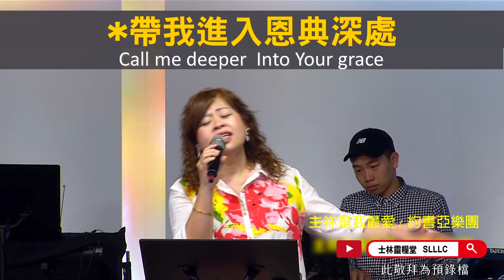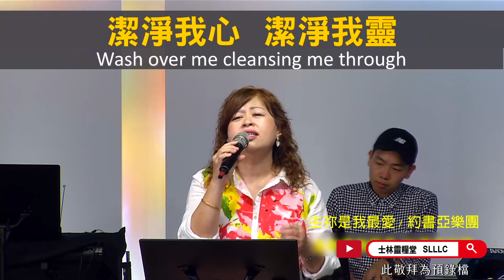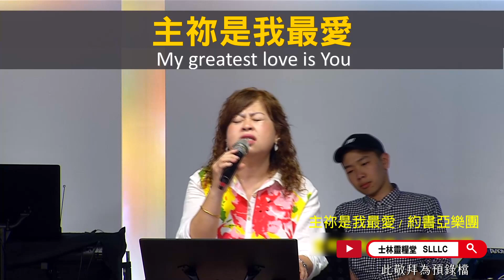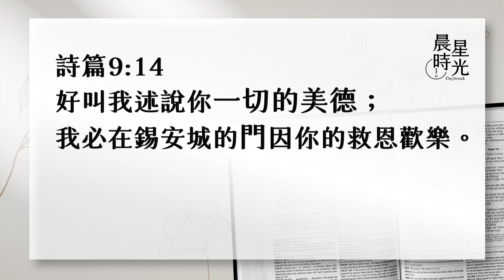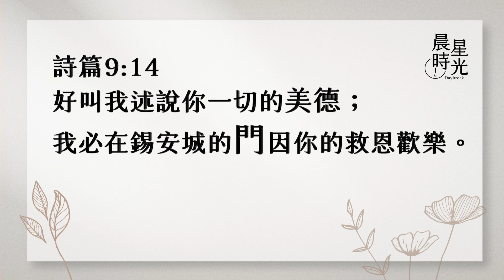【晨星時光-線上晨禱】不忘記神的百姓，神也永遠不忘記他 ／蘇慎貞牧師_20210610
🔗透過大衛的讚美詩，讓我們學習如何讚美和歌頌，才能真實進到神的心意中！第一，大衛不看處境，而是單單因著神的同在而讚美，因他確信神的信實與慈愛；第二，大衛用神的屬性來讚美；第三，大衛大力向世人傳揚生命中的神蹟奇事，因此能夠將經歷化為生命的力量！你也想成為一個合神心意的人嗎？千萬別錯過今天的晨星時光喔！

【詩篇9:11-20】
11. 應當歌頌居錫安的耶和華，將他所行的傳揚在眾民中。12. 因為那追討流人血之罪的，他記念受屈的人，不忘記困苦人的哀求。13. 耶和華阿，你是從死門把我提拔起來的，求你憐恤我，看那恨我的人所加給我的苦難。14. 好叫我述說你一切的美德，我必在錫安城的門，〔城原文作女子〕因你的救恩歡樂。15. 外邦人陷在自己所掘的坑中，他們的腳在自己暗設的網羅裡纏住了。16. 耶和華已將自己顯明了，他已施行審判，惡人被自己手所作的纏住了。〔或作他叫惡人被自己手所作的累住了〕〔細拉〕17. 惡人，就是忘記神的外邦人，都必歸到陰間。18. 窮乏人必不永久被忘，困苦人的指望，必不永遠落空。19. 耶和華阿，求你起來，不容人得勝，願外邦人在你面前受審判。20. 耶和華阿，求你使外邦人恐懼，願他們知道自己不過是人。〔細拉〕
台灣地區的朋友，若您目前沒有參與任何教會的聚會，
邀請您加入「台灣網絡小組」，將會有人為您祝福，
海外地區的朋友，邀請您可以加入「士林靈糧堂網絡教會」，
士林靈糧堂新媒體平台